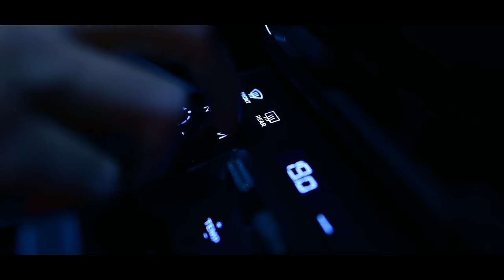DAAN fеat. Tijana Perik - KOGA ZNAM (official video 2024)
🎵  Audio:
📜  Lyrics: Darko Andonov / Kire Jakimov
🎹  Arr: Kire Jakimov
🎚️  Mixing and Mastering: Kire Jakimov
📀  Studio label: DAAN MUSIC PRODUCTION

🎬 Camera and editing: Darko Dimitrievski
🎥 Video production: DAAN PRODUCTION

👏 Special thanks to:
URBANISTA - BOUTIQUE HOTEL

Produced by DAAN MUSIC PRODUCTION

КОГА ЗНАМ - Текст (Lyrics):

Кога знам дека треба да те добијам
Тогаш знам дека мора да се потрудам
Сега знам дека ти си моја судбина
Давам се од себе

Јас знам дека сакаш да ме добиеш
Знам дека сакаш да ми пружиш се
Но знај само едно ми е доволно
Да си ти крај мене

И ден ден денес ти си само своја
И овој ден ти ќе бидеш моја
Се препуштам на тебе

И ден ден денес јас сум само своја
И овој ден јас ке бидам твоја
И ден ден денес јас сум само твоја

Рефрен:
Јас знам, еден ден ќе ме бараш
Или љубиш или не се замараш
Љубов е нашиот спас
Кажи дали вреди сега да се борам за нас
Знам, еден ден ќе ме бараш
Кажи дали вреди да се борам за нас

Знам дека тебе ќе те добијам
Знам дека нема да те изгубам
Знам дека мене ќе ме добиеш
Знам дека мене ќе ми дадеш се

Јас знам